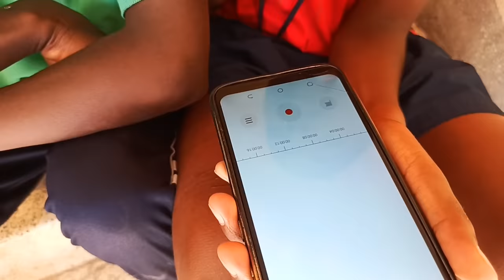DRAMA!!ONSONGO AND SICHANGI ARRESTED!!@onsongocomedy